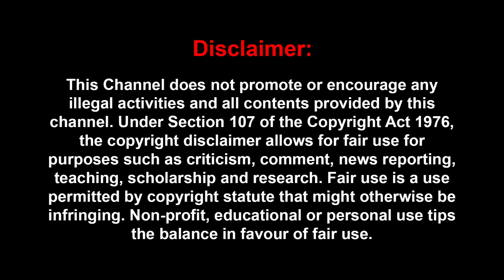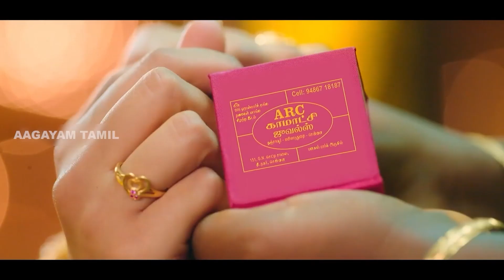கலைஞரா பேனா சிலை வைக்க சொன்னாரு..?| Karunanidhi Pen | MK Stalin | DMK | Public Opinion